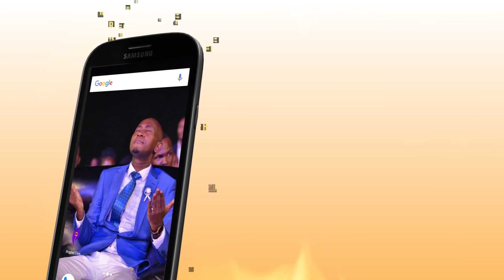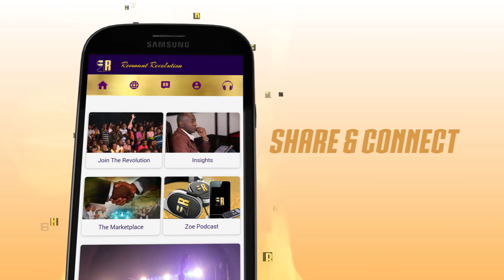Remnant Revolution!!! Now on Google play